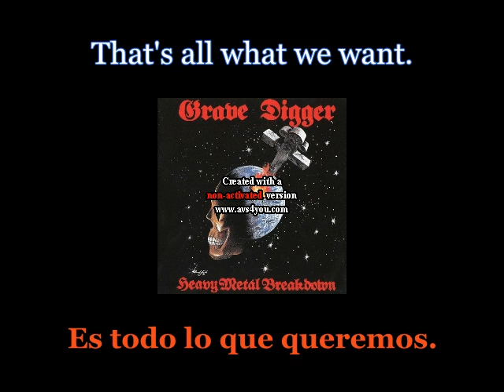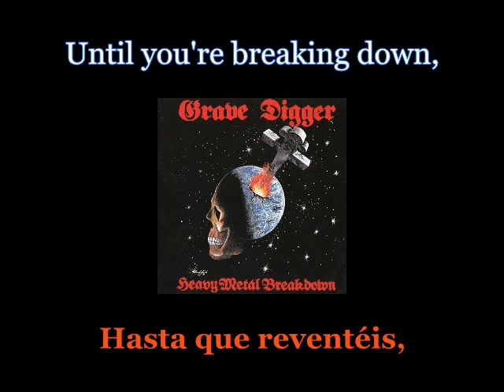Grave Digger - Heavy Metal Breakdown - Lyrics / Subtitulos en español (Nwobhm) Traducida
Artist: Grave Digger
Track: Heavy Metal Breakdown
Album: Heavy Metal Breakdown
Year: 1984